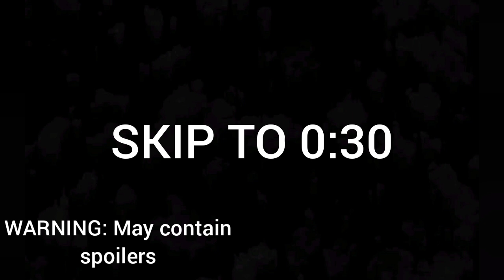All Ralph Bohner Scenes - WandaVision Episode 9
All of Ralph's scenes only in WandaVision Season 1 Episode 9